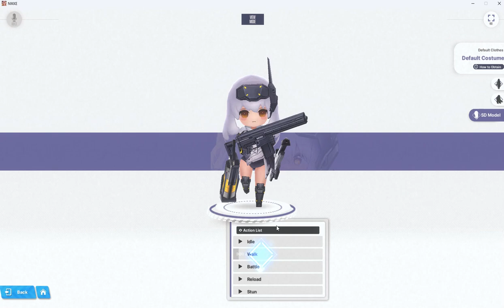Nikke: Snow White demonstration (English)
Snow White from Goddess of Victory: Nikke

Snow white is one of the "Pilrgrim" class Nikkes, which are the rarest/strongest in the game.